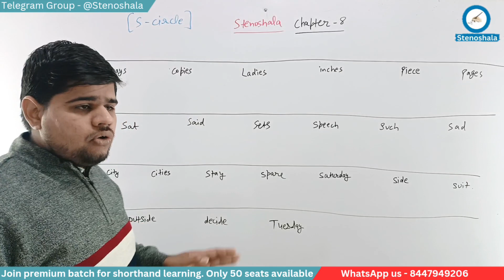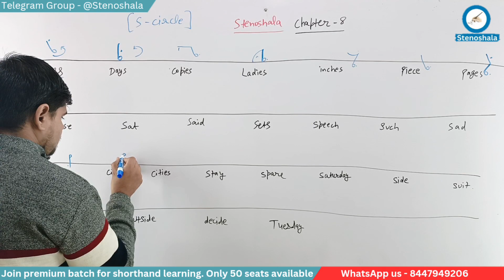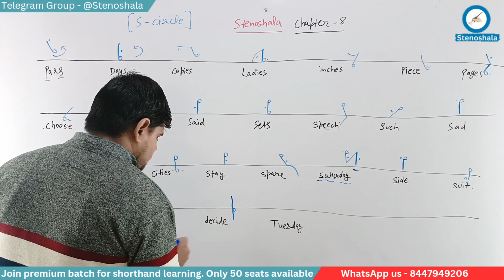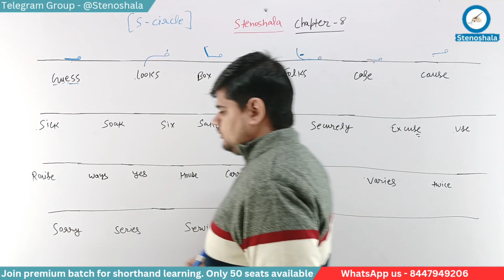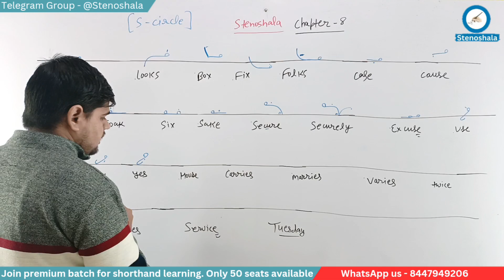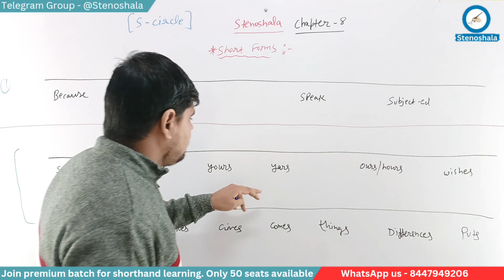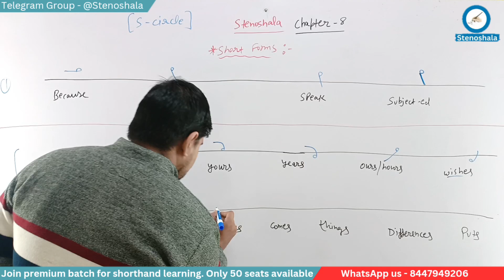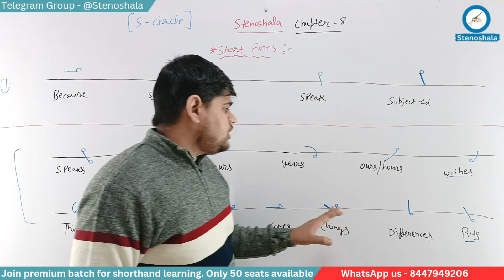Shorthand class 18 | Complete shorthand course by stenoshala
Class 18 for English shorthand is offered by Stenoshala. This video is part of a series for the complete steno course in English shorthand. Here, you can learn complete English shorthand, i.e., learn steno for SSC, DRDO, ESIC, Court exams, and any other exam that includes a shorthand skill test.